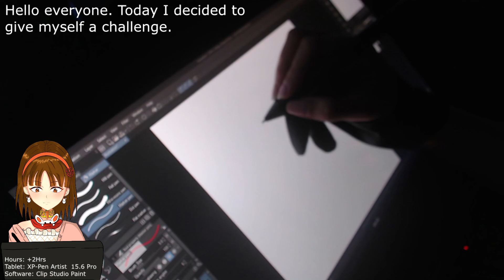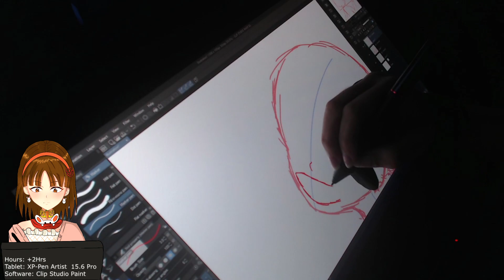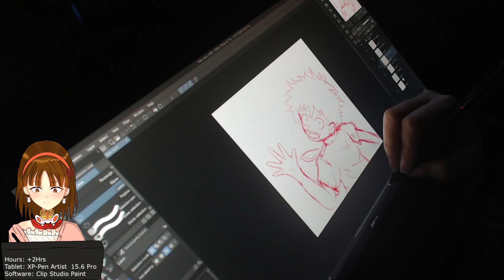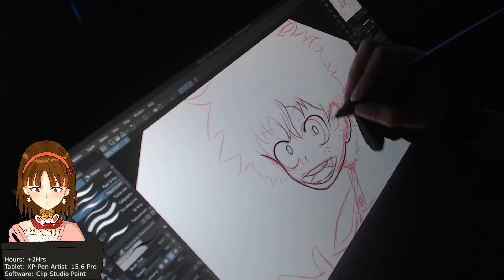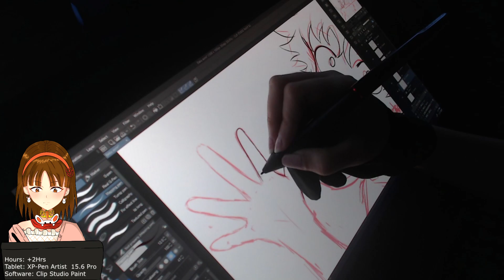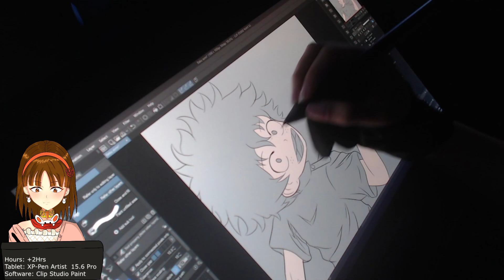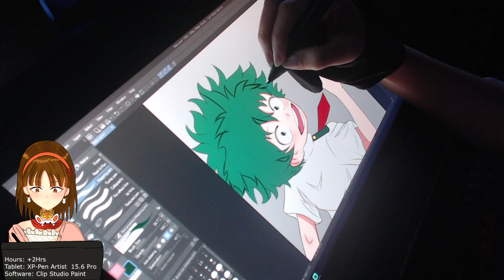Drawing Deku | Drawing Tablet ASMR | My Hero Academia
Sorry for the short video. ;3; Someone decided to mow the lawn in the middle of my recording lol oh well. Anyways, hope you guys enjoy this challenge with me. I am not good at posing so here I am.

Drawing Izuku Midoriya